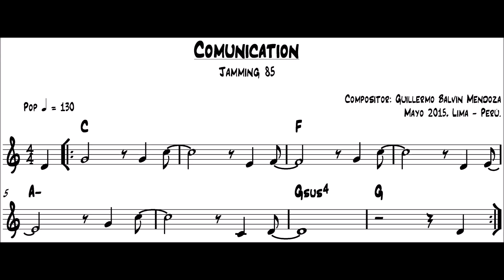Comunication - Jamming N°85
Mayo 2015, Lima - Perú.